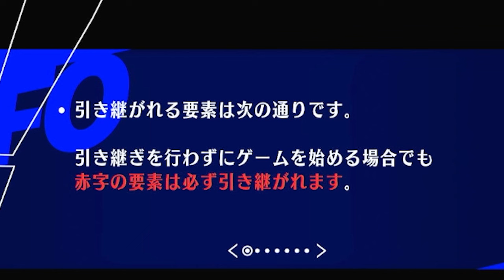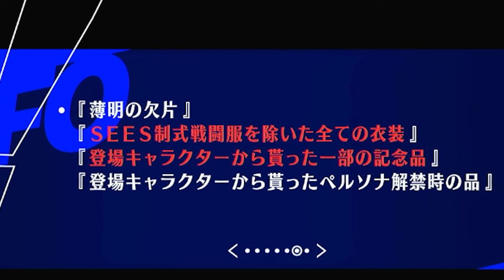【ペルソナ3リロード】LV99で全クリすると...。【naotin】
最高の2周目が始まります！以前とは違いアイテムまで引き継ぎますよ！エンジョイ勢がプレイするペルソナ3 リロードの攻略実況動画。